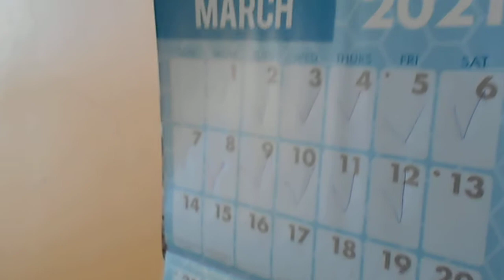Video of the birdroom (Goldfinch Mutations and Waterslagers Canaries) ( Spring 2021)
Made by TopView Video Uploader .